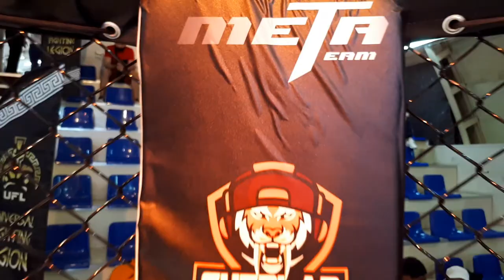Насридинов Акпарджон🇹🇯 VS Джуман Абдул | MFC-Time of the Best-2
Профессиональная Лига ММА и К-1 "MFC" Metamorfoza Fighting Championchip
Официальный сайт: MFC-MMA.RU
Любительская лига ММА и Грепплинга "UFL" Universal Fighting Legion
Заявки для участия: Watsap: 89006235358